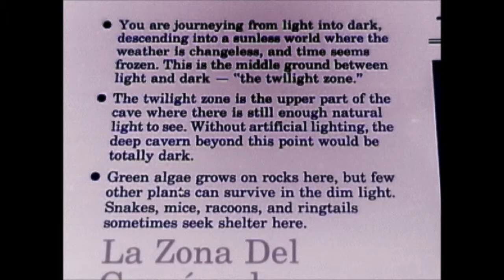The Faces And Figures of Carlsbad Caverns (Fever Ray - Dry And Dusty)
Captured At Carlsbad Caverns (New Mexico) - See if you can find faces and figures in the formations.